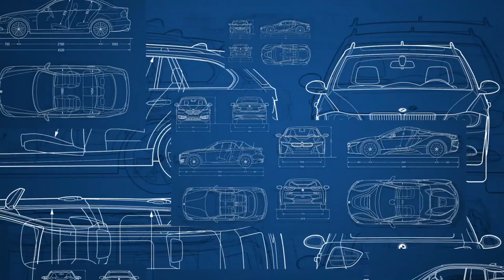EPISODE 27 | ACHILLES ATR SPORT 2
if you enjoy the videos i make , drop comment. If any of the videos helped you out. I am constantly thinking of new ways to make better content. What do you want to see?
score amazing tire deals @ i hope you enjoyed this video.